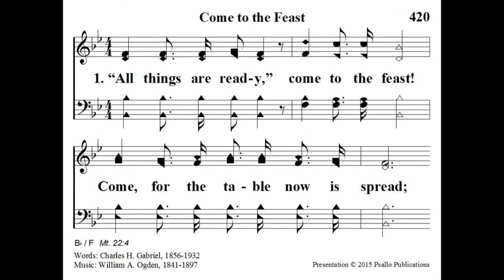Your Faith Is Spread Abroad - Jeff Archey (Sun AM March 7, 2021)